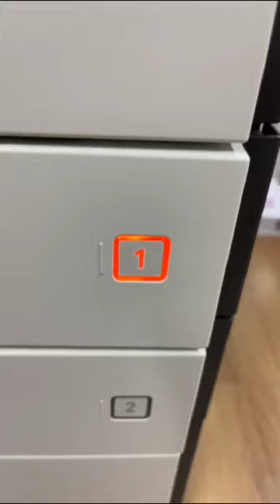Konica bizhub c250i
The i-Series houses a powerful engine, a quad-core Central Processing Unit, which allows for quick-response and high-performance operations. With intelligent usability, next generation security and seamless connectivity, the bizhub C360i/C300i/C250i brings together people, places and devices to change the way you work.

Equipped with advanced functions for colour MFPs.Both Copy and Print functions exhibit outstanding performance.

A wide range of paper feed options

Paper stack capacity for the standard main unit tray and multi manual feed is 1,150 sheets. Installing optional paper stack cabinets enables a maximum of 3,650 sheets. Further installing a large capacity paper stack unit achieves a maximum volume of 6,650 sheets * .

Reducing paper tray refill frequency cuts downtime.

* When the paper stack cabinet PC-416 option and the large capacity paper stack unit LU-302 option are installed.

Multifunctional finisher

Depending on the objective, users can select four types of finish that are automatically processed by the multifunctional finisher, including booklet making, tri-folding, stapling and hole-punching. In addition to high-speed output, this function allows in-house production of a variety of outputs and finishes.

Paper feed and manual feed trays

bizhub C360i series’ first level and second level (standard) paper trays can both handle irregular-sized paper enabling set up of a wider range of paper.

Enhanced 1,200 dpi resolution

The Bizhub C360i series achieves a 1,200-dpi print resolution with superb ability to reproduce small font sizes and fine lines. Such faithful reproduction capability improves document legibility and produces beautiful, high-quality print-outs.

Banner print function

Using the optional Banner Paper Guide enables banner printing up to 1,200 mm. This is ideal for creating POP or banners.

* Installation of the MK-730 Banner Paper Guide option is recommended.

Standard USB port

A USB port is standard equipment, located on the side of the main unit’s operation panel. After inserting a USB flash drive, printing procedures pop up in the touch screen, and the flash drive data can be directly printed or saved to a box in the unit with a few easy steps.

* May not operate correctly depending on the type of USB flash drive

* Supported file formats: PDF, compact PDF, JPEG, TIFF, XPS, compact XPS, and OOXML (.docx/.xlsx/.pptx).

* Printing results may differ from the image on the PC screen.

Email RX print

* Requires i-Option LK-110 v2.